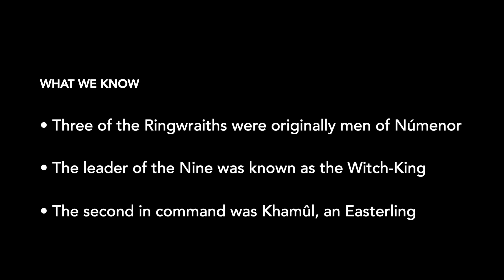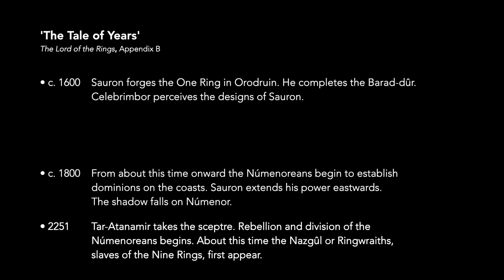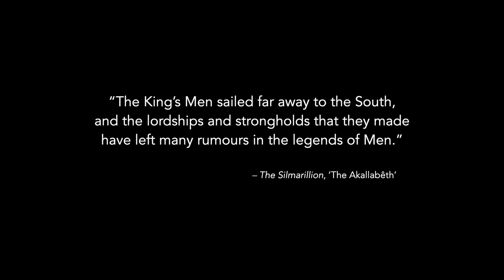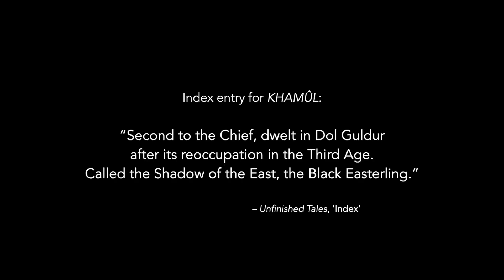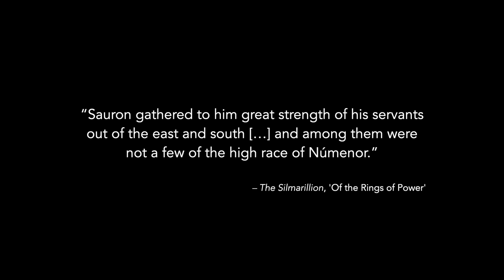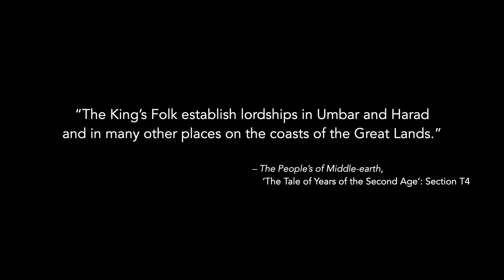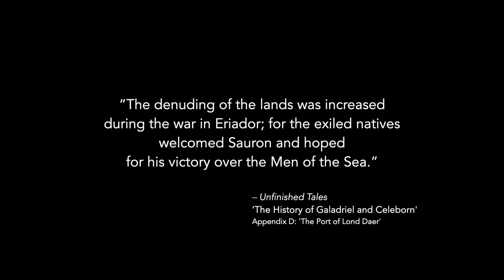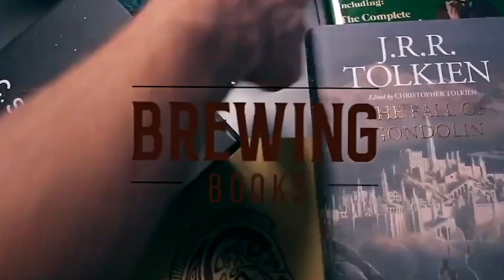RINGWRAITHS Identity REVEALED? | Tolkien Discussion Series #1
The first in a series of videos discussing all things Tolkien, we look into the history and origins of the Ringwraiths.

Share your thoughts and ideas in the comments below!

00:00 - Intro
01:11 - The Identity & Origins of the Ringwraiths
02:33 - Constructing a Theory
04:50 - The Darkening of Númenor and The Conquering of Eriador
07:52 - Rhûn & Khand
10:39 - The Matter of Herumor & Fuinur
12:54 - The Remaining Two Ringwraiths
15:01 - Conclusions

Hey! I published a little poetry book ... interested?

Get your copy of 'Anarchy for the Innocents' on Paperback via Amazon
or Amazon UK today

I also wrote my own Anglo-Saxon epic poem ... interested?

Get your copy of 'Haestingas' on Paperback or eBook via Amazon today